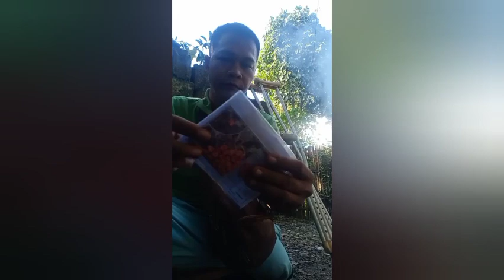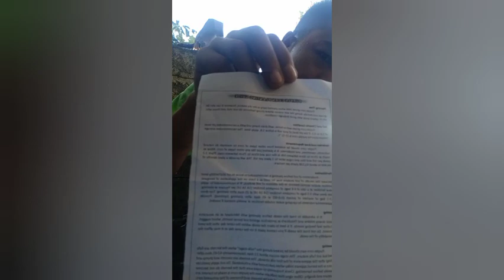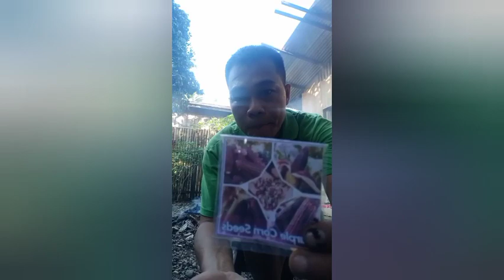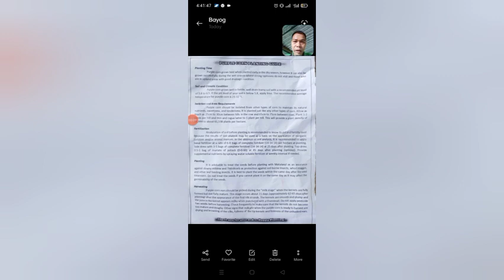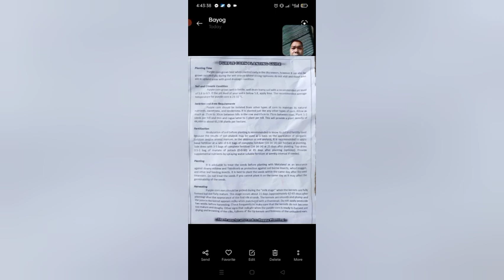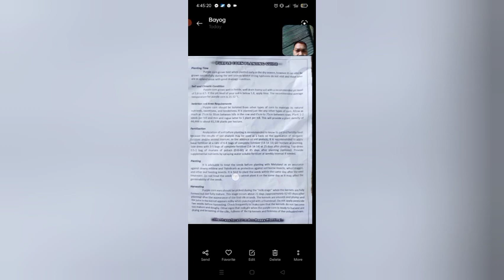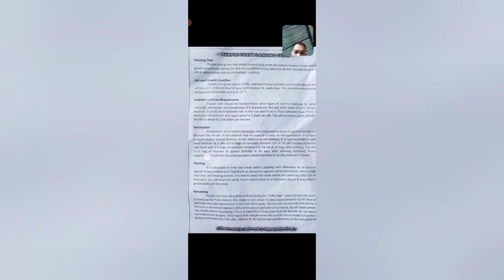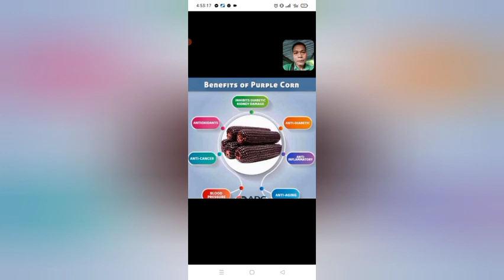Purple Corn More benefits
Agricultural time